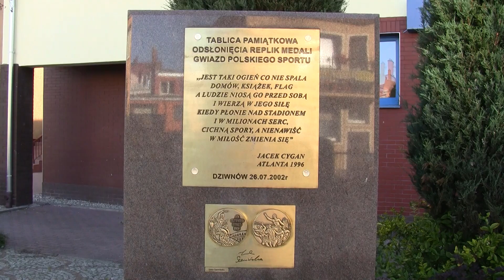Dziwnów plaża, deptak 2019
Krótka relacja z plaży, promenady nadmorskiej  i deptaku w Dziwnowie, filmowane po godz. 18 w czasie przejazdu z Międzyzdrojów do Kołobrzegu. W pogodny dzień bywają tutaj tłumy ludzi.
Pokazana jest  Aleja Gwiazd Sportu, oprócz niej w Dziwnowie można zobaczyć np. Park Miniatur Kolejek, most zwodzony, falochron i inne atrakcje.
Polish Beach in Dziwnow.
Polnischer Strand in Dziwnow.